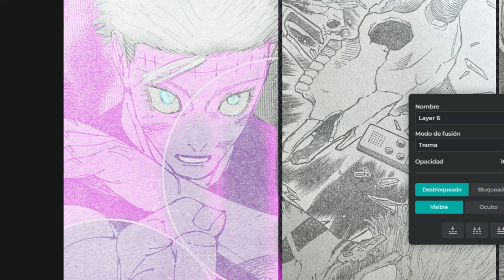PÚRPURA ... Jujutsu Kaisen Manga 263 ( 262 continuación 13 hojas)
Llegó Jujutsu kaisen manga 263 jujutsukaisen finalmente avanzamos en el regreso de Satoru Gojo através de Kenjaku en el manga, sin embargo, Yuta Okkotsu se encuentra con un gran problema al enfrentar a Sukuna.

La técnica de los seis ojos de Gojo es complicada, sin embargo, en un todo a nada a su futuro intenta derrotar a Sukuna con un púrpura que nos deja expectantes del siguiente manga.

Yuta usa el púrpura
yuta usa púrpura